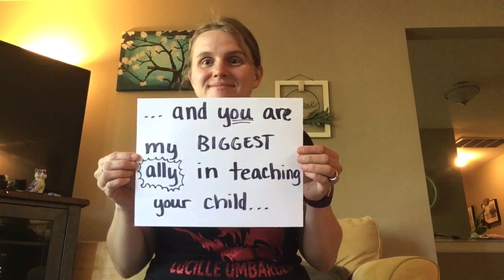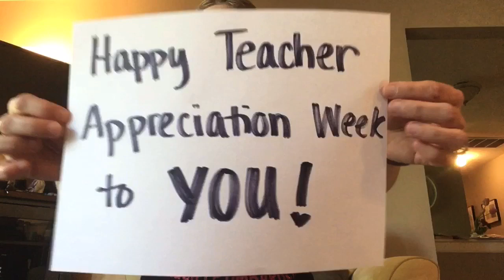This One is for the Parents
A short message for my students’ parents. Thank you for all you do!